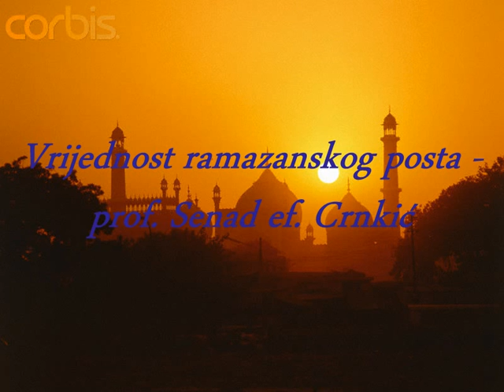Vrijednost ramazanskog posta - prof. Senad ef. Crnkić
Predavanje o vrijednosti ramazanskog posta, blagodatima mjeseca posta - prof. Senad ef. Crnkić